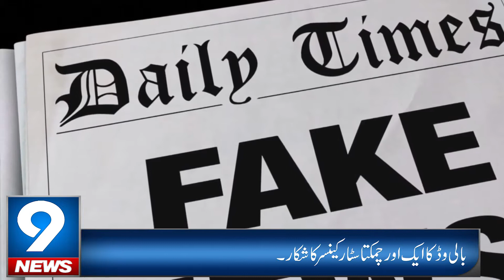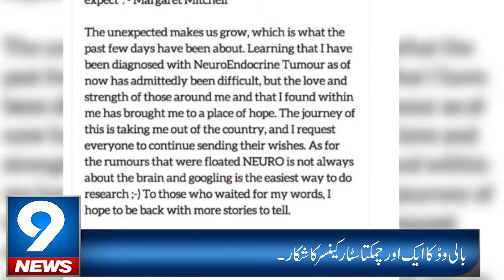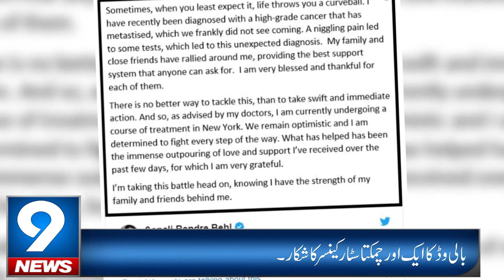Another Bollywood Star is Cancer Patient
Mr.Kapoor diagnosed with cancer?

9 News delivers the latest headlines news and information on the latest top stories from Pakistan on weather, business, entertainment, politics, sports and more.